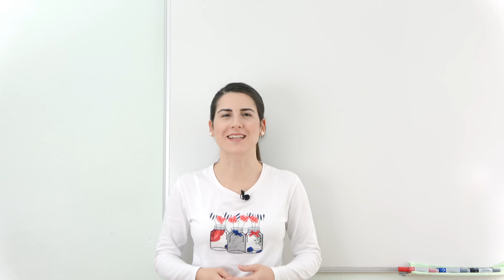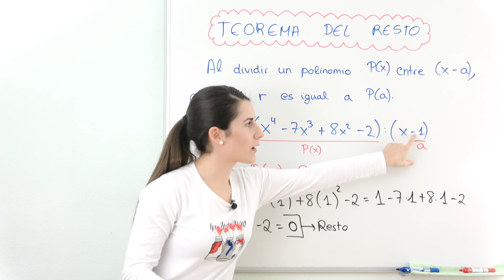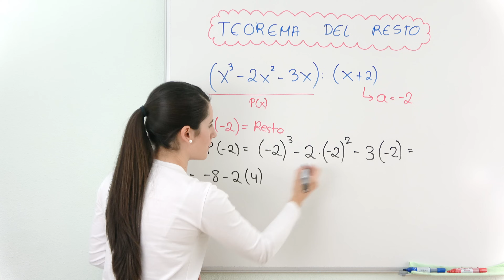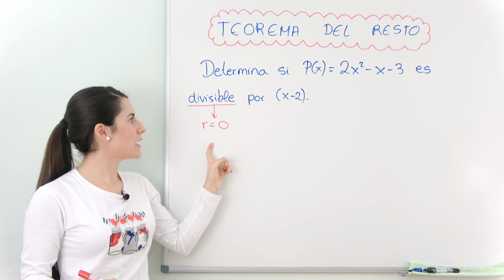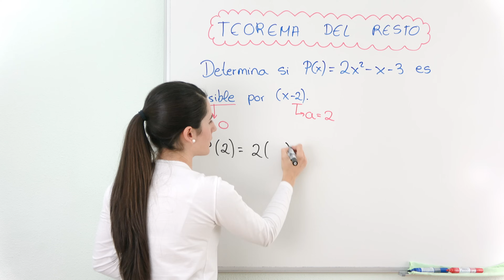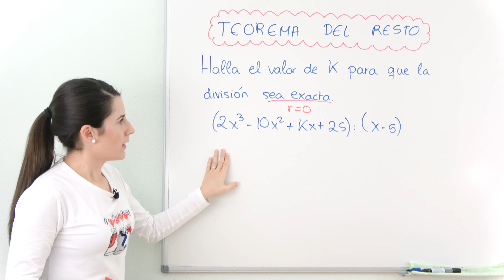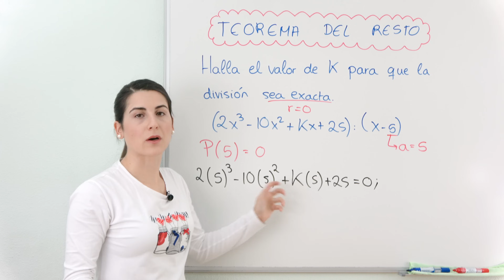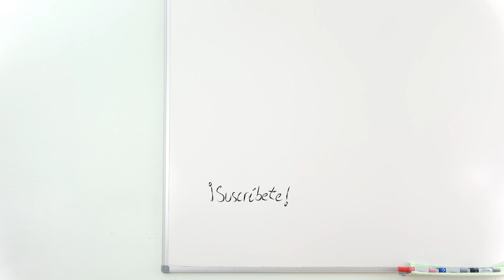TEOREMA del RESTO ✅ Polinomios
Aprendemos en qué consiste el TEOREMA del RESTO y hacemos varios ejercicios diferentes en los que aplicar este teorema.

El teorema del resto afirma que al dividir un polinomio P(x9 entre (x-a), el resto r es igual a P(a). Este teorema nos permite hallar el resto de una división de polinomios sin necesidad de realizar la división.

⏰ TIEMPOS:
00:00 Introducción
00:18 Teorema del Resto
00:48 Ejemplo 1
04:02 Ejemplo 2
06:19 Determinar si un polinomio es divisible entre lo indicado
08:34 Hallar valor de k para que la división sea exacta